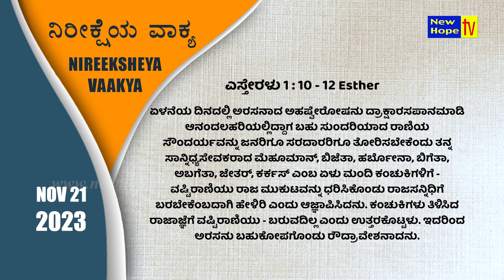ನಿರೀಕ್ಷೆಯ ವಾಕ್ಯ | Word of Hope | 21.11.2023 | Sis. Christy Zebulon | New Hope TV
ಏಳನೆಯ ದಿನದಲ್ಲಿ ಅರಸನಾದ ಅಹಷ್ವೇರೋಷನು ದ್ರಾಕ್ಷಾರಸಪಾನಮಾಡಿ ಆನಂದಲಹರಿಯಲ್ಲಿದ್ದಾಗ ಬಹು ಸುಂದರಿಯಾದ ರಾಣಿಯ ಸೌಂದರ್ಯವನ್ನು ಜನರಿಗೂ ಸರದಾರರಿಗೂ ತೋರಿಸಬೇಕೆಂದು ತನ್ನ ಸಾನ್ನಿಧ್ಯಸೇವಕರಾದ ಮೆಹೂಮಾನ್, ಬಿಜೆತಾ, ಹರ್ಬೋನಾ, ಬಿಗೆತಾ, ಅಬಗೆತಾ, ಜೇತರ್, ಕರ್ಕಸ್ ಎಂಬ ಏಳು ಮಂದಿ ಕಂಚುಕಿಗಳಿಗೆ - ವಷ್ಟಿರಾಣಿಯು ರಾಜ ಮುಕುಟವನ್ನು ಧರಿಸಿಕೊಂಡು ರಾಜಸನ್ನಿಧಿಗೆ ಬರಬೇಕೆಂಬದಾಗಿ ಹೇಳಿರಿ ಎಂದು ಆಜ್ಞಾಪಿಸಿದನು. ಕಂಚುಕಿಗಳು ತಿಳಿಸಿದ ರಾಜಾಜ್ಞೆಗೆ ವಷ್ಟಿರಾಣಿಯು - ಬರುವದಿಲ್ಲ ಎಂದು ಉತ್ತರಕೊಟ್ಟಳು. ಇದರಿಂದ ಅರಸನು ಬಹುಕೋಪಗೊಂಡು ರೌದ್ರಾವೇಶನಾದನು. Esther / ಎಸ್ತೇರಳು 1 : 10 - 12